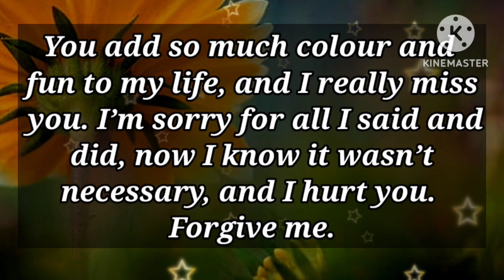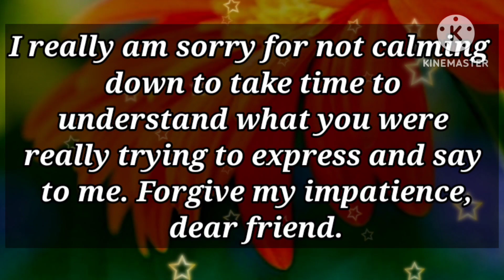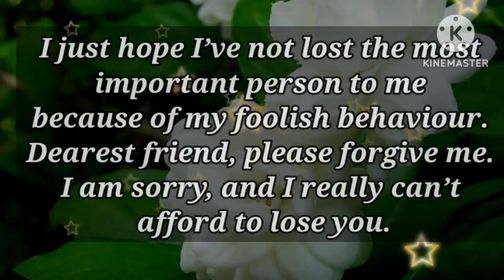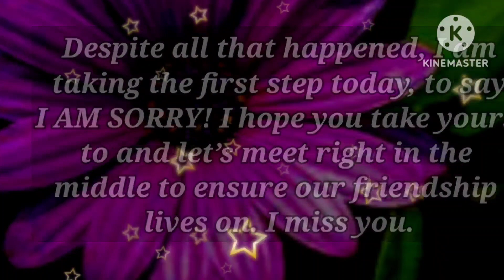DM to DF 💌❤️ // Baby, I can't hide this now...💕💫🌟😓😘😍✨